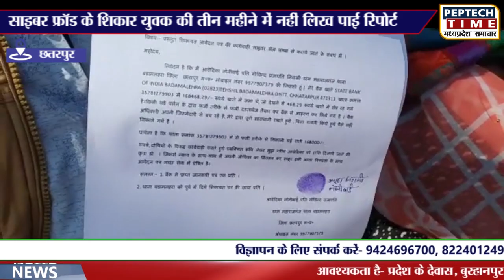छतरपुर- साइबर फ्रॉड के शिकार युवक की तीन महीने में नहीं लिख पाई रिपोर्ट